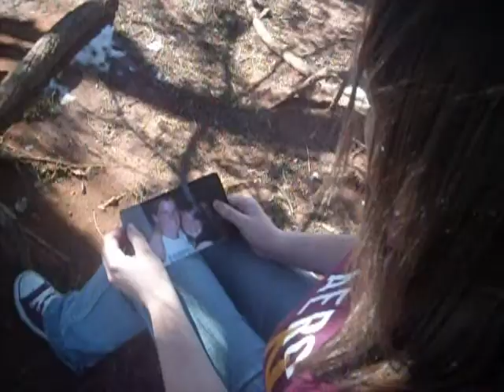I Won't Say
Katie and Grace